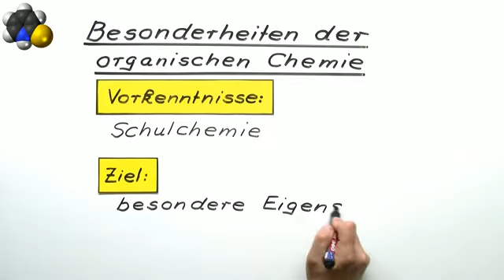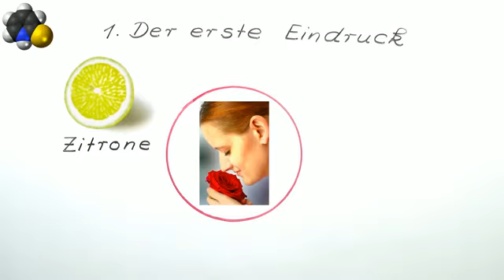BESONDERHEITEN DER ORGANISCHEN CHEMIE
Im Video Organische Chemie und ihre Besonderheiten geht es um:
* Organische Chemie Besonderheiten
* Organische Chemie Welt
* Vielfalt Organische Chemie
* Möglichkeiten Organische Chemie
* Chemie
* Organische Verbindungen – Eigenschaften und Reaktionen
* Struktur und Systematik bei organischen Verbindungen
* organische Verbindungen
* ionisch
* schädlich
* brennbar
* organische Moleküle